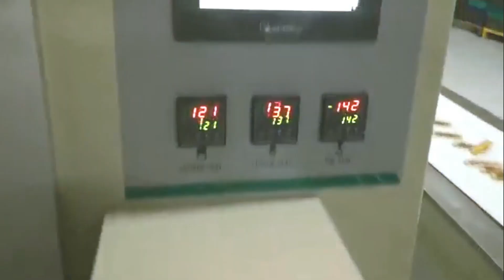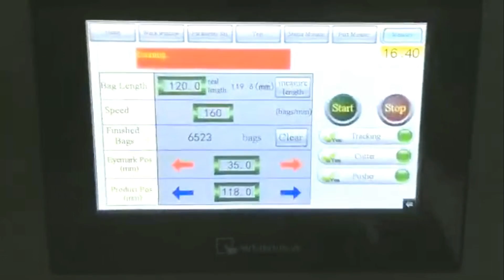1+3 type snacks biscuits arranging flow packing line high speed pillow pack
The automatic feeding and packaging line can sort, arrange, automatically distribute, and load the packaging materials into the tray, and order the products into the multi-channel automatic sorting device for positioning and packaging. To achieve the effect of continuous production and beautiful packaging.
This Packaging Machine/Packing Line is mainly used for various kinds of solid objects with regular shape (Square/ Rectangle/Circular/Ellipse/Flake etc.) such as biscuits, cookies, crackers, chocolate bars, pharmaceuticals, tools, daily necessities, hardware, or any other products loaded in box or tray.
Basic parameters of flow packing machine:
Mode UPX-CF2-NJ
Product name Side split Automatic packaging line
Product size 9000×950×1500 mm(According to the actual situation)
Master conveyor belt width 600/800/1000/1200 mm
Packing capacity 50-200 bags/min (per single lane)
Power supply 1ph-220V-50Hz or 3ph-380V-50Hz
Application:
| Bakery products:
- Bisuit
- Cookies
- Bread
- Cake
- Bun
| Dry food
- Chocolate
- Cheese
- Cereal bars
- Ham sausage
- Instant noodles
| Frozen foods
- Ice cream
- Popsicle
- Dumpling
- Steam stuffed bun
- Frozen meat
| Medical supplies
- Mask
- Medicine
| Daily necessities
| Hardware
Optional auxiliary equipment/function
| Date printer - Ink roll printer, thermal transfer printer, ink jet printer
| Labeling machine
| Nitrogen generator
| Metal detector
| Weight detector
| Multi-head weigher
| Deoxidizer sachet feeder
| Seasoning sachet feeder
| Multi-language interface
| Visual Identity System
| Gusset device
| Achol spray device
| Anti-empty bag function
Any other customized function
After-sales service
production line running for more than 5months in factory:
UK Agent Office
69 Waterloo Road Manchester England M8 8FJ